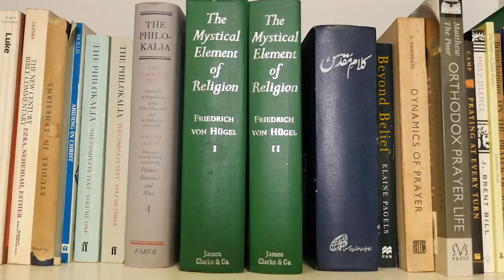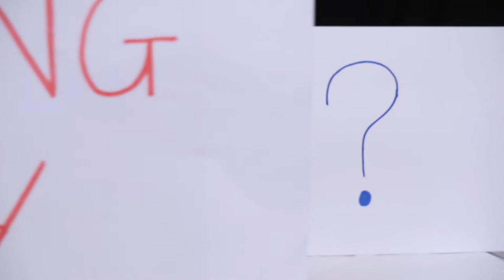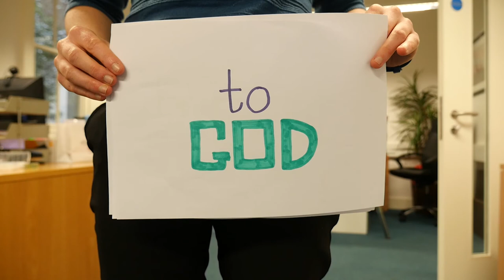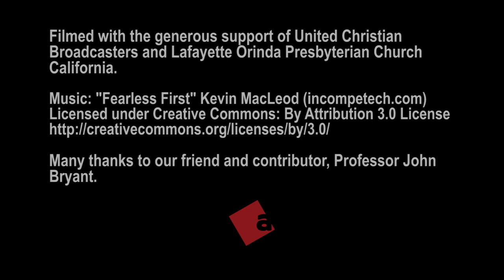Cake, Copernicus and Christ: what does Science have to do with Faith?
Won't God be irrelevant when we have discovered everything? How can the creator of the universe personally love me? Doesn't science threaten faith?

As always, we would love to hear your questions and comments about the PAX project.

... and watch out for future videos, coming very soon!